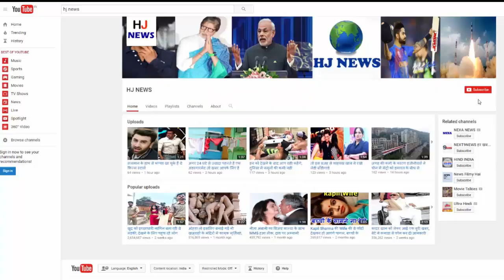भारत के हर मैच में बाउंड्री पर नजर आता है ये शख्स, टीम उठाती है इसका खर्च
Madhya Pradesh's Divyang Dharmaveer Pal has also reached Kanpur in every match of the match in front of the boundaries of India. He is a supporter of the Gujarat Lions. In matches to be held on May 10 and 13, Dharmaveer will be seen as the ball-keeper on the greenpark field

The 24-year-old Dharmaveer Pal said: "I have a passion for cricket since childhood. Despite having one leg being Divya, my emotions did not diminish over cricket. I am the captain of the handicap team at the MP. "
- "In 2006, at the Nehar Singh Cricket Stadium of Faridabad, Dhoni and Yuvraj got the first time. The team was practicing in the field and I was watching them sitting. Meanwhile Dhoni looked at me and he came to me and he came to me. They asked me, you can not walk, I see you in every match, why do you take such a problem.
- I said, "I am the fan of players like you. During this, Yuvraj was present there too. "
- "After that I started going with the team as a ball keeper. The team raises the entire expenditure of my visit and stay. "
- "Once Dhoni was playing football with the players before the match on the field in 2010, there was a lack of a player, he made me a goal keeper."
- "I am happy that all the players know me by name."